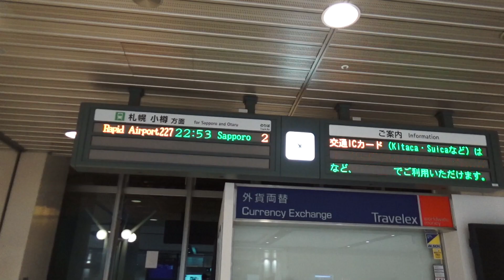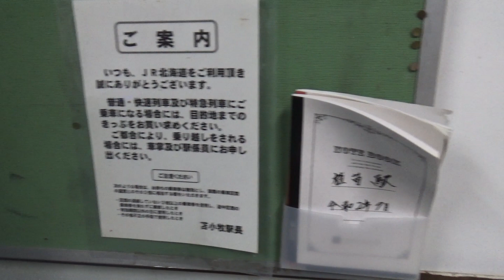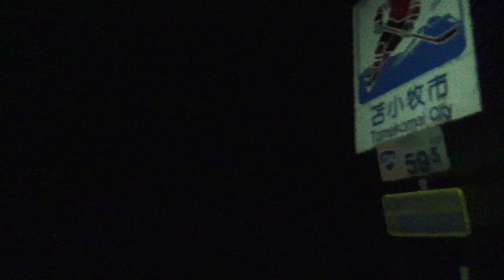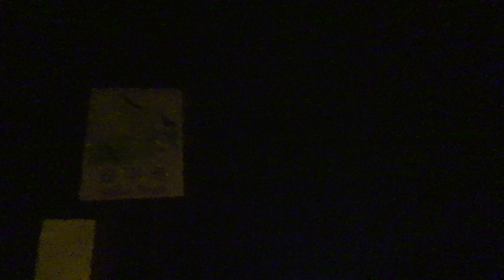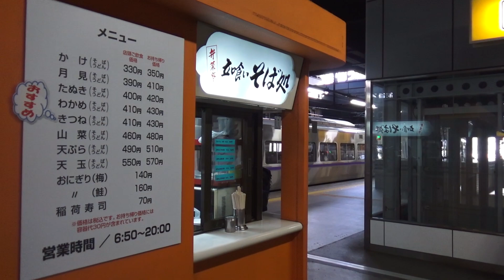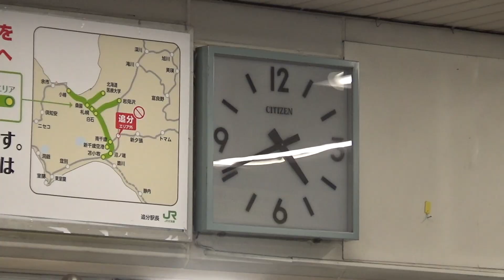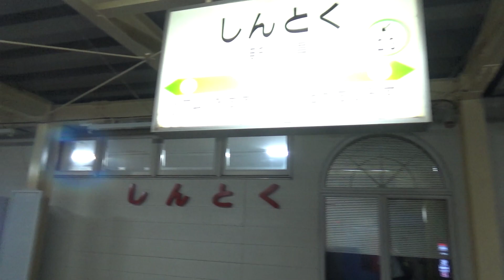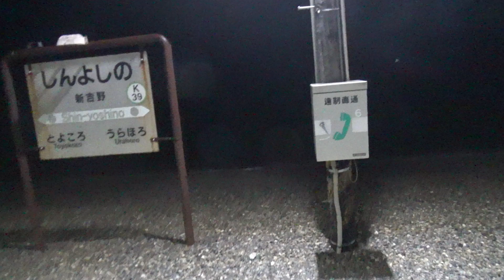青春18きっぷでロイヤルエクスプレス北海道を4日間追っかけた 1話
※滑舌悪いです

2021年度も運行されていますが昨年2020年ロイヤルエクスプレスが北海道を周遊しました。その様子を鉄道だけで追いかけましたのでその様子をご覧ください。

最終話

北海道を走るロイヤルエクスプレス集